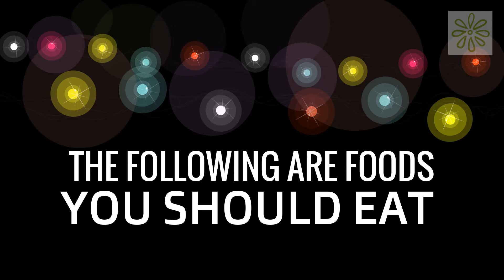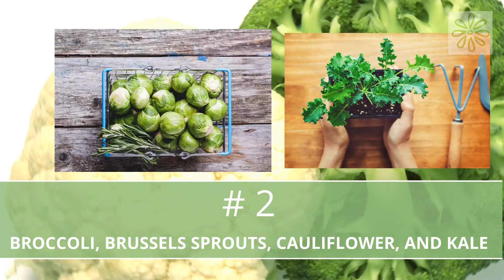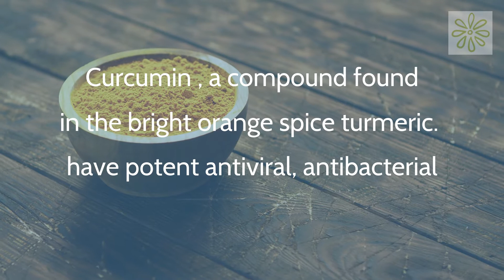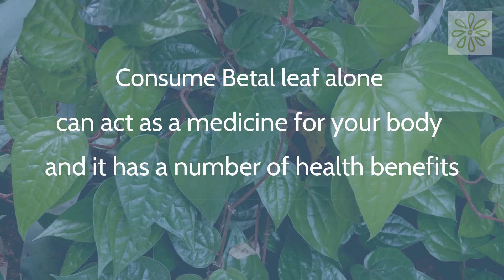Foods to eat for Stomach Ulcer Relief ( Cure peptic ulcers )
Foods to Cure Stomach Ulcer Naturally.

Have you ever had Stomach ulcers ?
If so , You know the feeling,  right ?

Stomach or peptic ulcers are open sores on the lining of the stomach that can cause stomach pain or stomach upset and they are often extremely painful.

Most people think that ulcer is caused by stress.

But the most common cause of stomach ulcers is Infection with bacterium Helicobacter pylori, or H. pylori.
The foods you eat can dramatically impact how you feel with an ulcer,

So eating the right foods can help you control and possibly may even promote healing.

Now if you’re suffering from it.

The following are foods you should eat to cure, and also prevent stomach ulcers.

Cranberry Supplements can be found here .